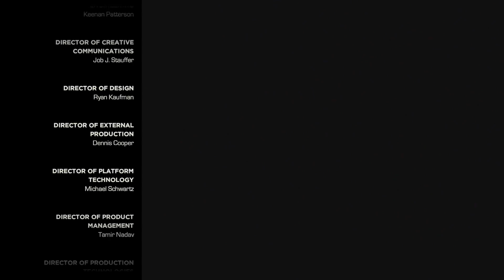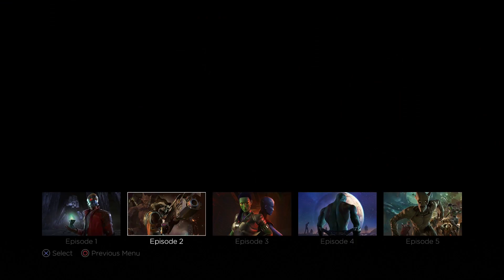Guardians Of The Galaxy: The Telltale Series (PS4) Episode 02 (ROCKET HAD A LOVE INTEREST?!?!)